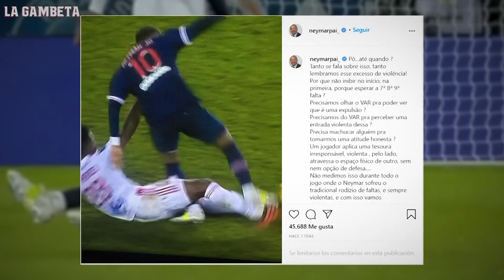El papá de Neymar EXPLOTÓ TRAS SU LESIÓN ¡¿Pero por qué NO DICE NADA CUANDO su hijo HACE ESTO?!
¡Gambeteros! Les tenemos este nuevo video, el padre de Neymar explotó en días recientes luego de que Ney recibiera una tremenda falta que lo lesiono, pero, ¿por qué su padre no explota cuándo Ney hace esto?